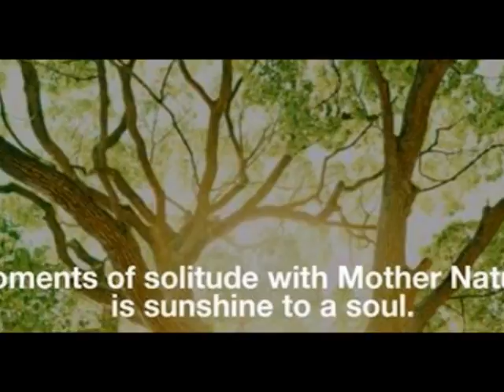morning fog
peace in the valley